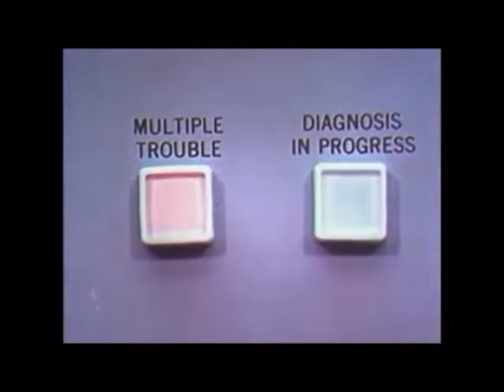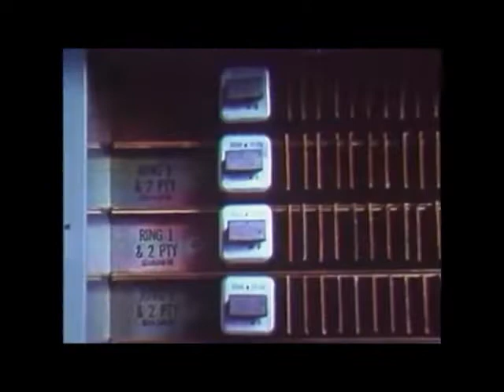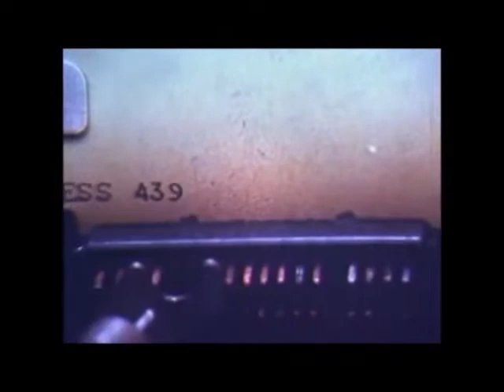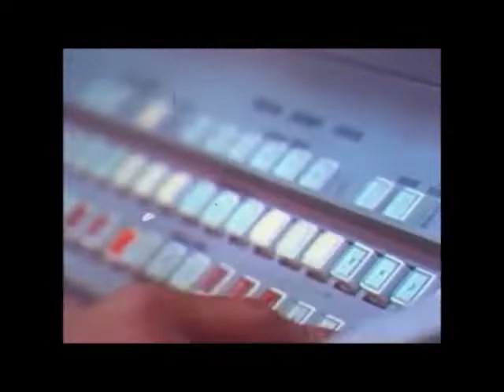Drinking Electricity Random Particles 2MK Left Minus Right Audio Channel Mix US Enclosure Co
Drinking Electricity  Random Particles  2 versions Left Minus Right Audio Channel Mix  Difference Audio Signal  US Enclosure Company